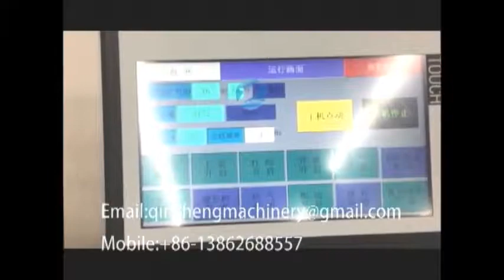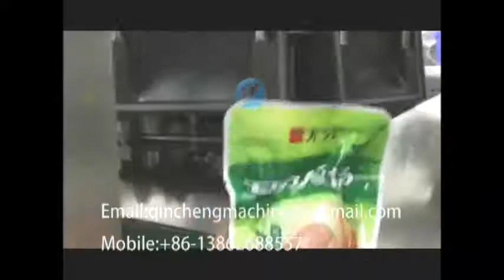Candy rotary pre-made pouch packing machine.granule pouch packing bag given pouch packing machine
CHANGZHOU QINCHENG PACKING MACHINERY CO;LTD

Multi Purpose Automatic RFS Rotary Filling Sealing Pouch/Bag Packing Machine with 10 or 14 Multi Heads Weighter, Z Shape Material Elevator and Platform System Provided with Manufacturer Price عمودي تشكيل ملء وختم آلة التغليف الحقيبة Vertical formando llenar y sellado de bolsa Packing Machine вертикальные формирования заполнения и опечатывание почты упаковочные машины الشوكولاته آلة التغليف الحقيبة šokolaadi kott pakendamis - masin шоколад от багажа машина maszyny do pakowania czekoladowy chokolade bold pose med maskinen schokolade ball beutel verpackungsmaschine шоколадный шар почты упаковочные машины du sugar pouch machine d'emballage pallo pussiin, pakkaus - koneen suklaata 초콜릿 볼 주머니 포장 기계 sugar tas inpakken. čokoládové koule. balící stroj mingi de ciocolata pungă de ambalare masina Bola de chocolate máquina de embalagem pouch チョコボールポーチ包装機 choklad boll påse med maskin čokoladni balon vrečka pakirni stroj ช็อกโกแลตบอลถุงเครื่องบรรจุ Bolita de sugar Packing Machine σοκολατένια μπαλάκια μηχάνημα συσκευασίας. csomagoló gép golyó. ballo di cioccolato marsupio macchina da imballaggio Sô - Cô - la máy đóng gói túi bóng 白糖球袋包裝機

The packing system will include the below machines:
1.Z conveyor and its feeder
The conveyer is applicable for vertical lifting of grain material in departments such as corn, food, fodder and chemical industry, etc.

For the lifting machine, the hopper is driven by the chains to lift. It is used for vertical feeding of grain or small block material. It has advantages of large lifting quantity and highness.

The height of lifting: 360cm (discharging height 310cm)or others can be made according to customer’s need.
Conveyor speed controlled by inverter. Bucket movement controlled by level sensor.

Max 90buckets/min
Power: 550W Voltage: 220V
Size: 3200x435x3650mm

2. multihead weigher:
The most efficient and accurate weight calculation by computer.
Circle dump avoid materials drops together to avoid break and pile up
10.1 inch touch screen with multiple languages.
Adjustable backlight control for vision protection
Compatible with single packaging machine for automatic weighing.
Instant hopper vibration index for better control.
50 preset programs for multiple tasks.
Individual setting linear vibration amplitude
Templated motor drive, convenient for dismantling
Each dump weighing range 8-3000g
Combination capacity Max 3000ml
Highest speed 120 bags/min
Length of material Max 150mm
Each bag errror 0.1-2g
Weighing accuracy ±0.1-1g
Mode of driving Step moter
Form of dipper Double-row non-memory dippers
Preset fuction Max 50 chionce
Material The part contacting materials is made of 304 stainless steel
Leve control photo electricity(pass type)
Power source Ac110/200/220v±10%2kvA
DImension 130*125*140CM

3. Platform: 170X195X170CM

4.vertical packing machine
Features:
The touch-sensitive screen can display the state of machine, operation in struction and the state of breakdown in either Chinese and English, easy operation;
It has a compact structure and every component has been made carefully, and the touching part of material are made by stainless steel;
For guaranteeing stable ling-term operation of the machine, electrical equipments and pneumatic equipments are all made by famous manufacturers of the world;
The date printer has an alarming equipment of no ink belt, without escaping printing.

Specification:
Packaging speed: 5-60bag/min
Bag making type: pillow bag, vertical bag and make hole equipment (need to add extra money)
Filling range: 150-1300ml
Max packaging film width: 440mm
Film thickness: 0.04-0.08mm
Air consumption: 200L/min
Total power/ voltage: 2.2KW/220V, 50-60HZ
Outside size: 1400X970X1600mm
Gross weight: 400kg